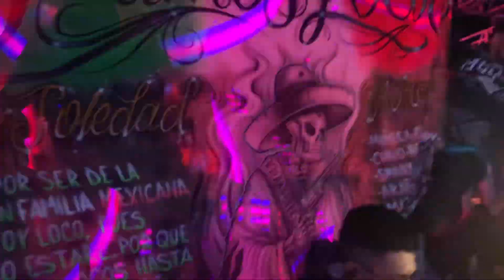Sonido Fantasma La Trinidad tepango Atlixco pue